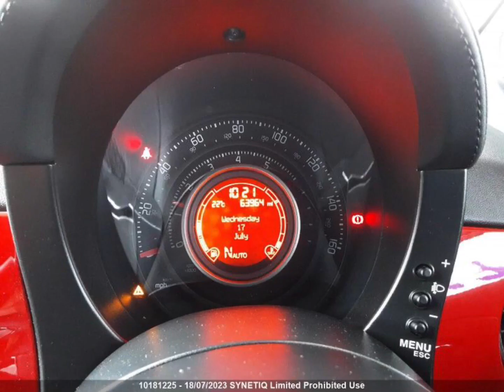Abarth 595C Turismo Damaged